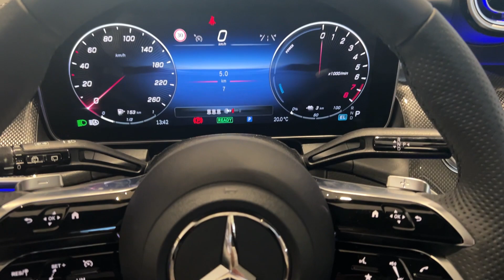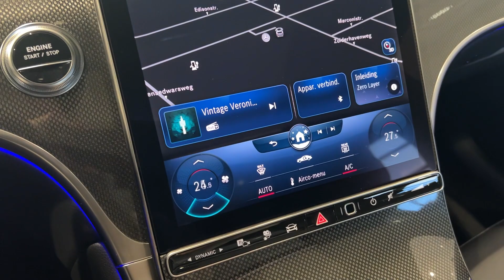2023 Mercedes-Benz GLC 300e - Strong Character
A strong character with new facets - the new mercedesbenzglc 300e
A great new cockpit, an even more striking suv design, and an outstandingly comfortable ride awaits you.

A symbol of modern luxury. New highlights include the front end with standard-fit LED High Performance headlamps and new-look tailpipe trims at the rear.

A whole new way of operating a car. Simple. Intuitive. By words, touch and gestures. This is MBUX - the new mercedesbenz User Experience.

About Car Empire
🎥 Videos about all the newest cars!